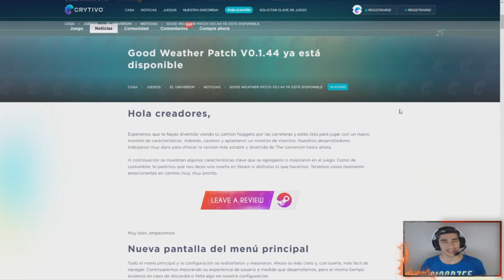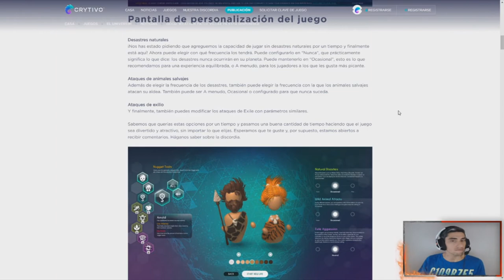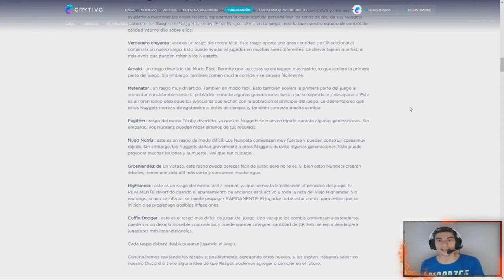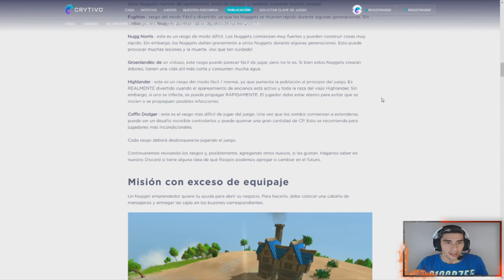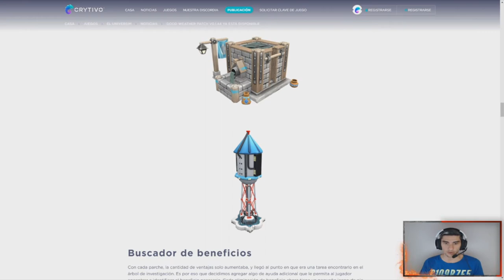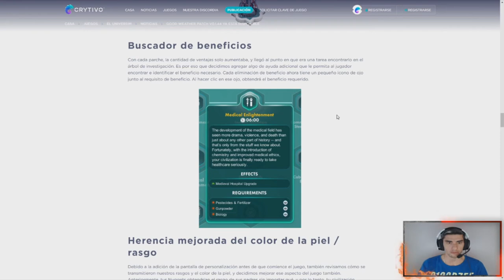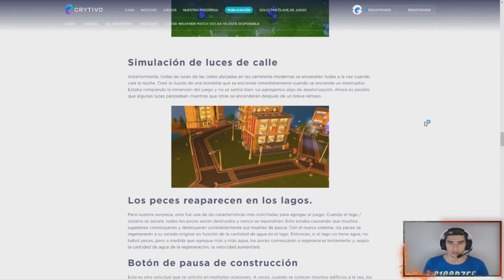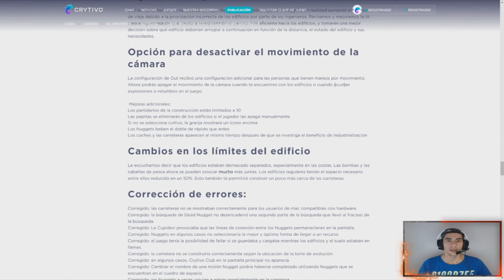Good Weather Patch V0.1.44 /// The Universim en Español